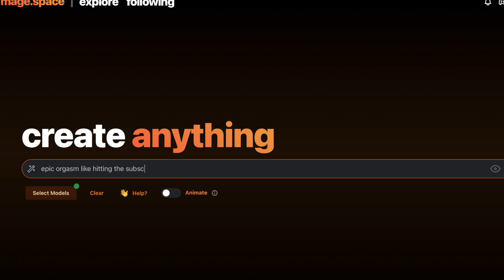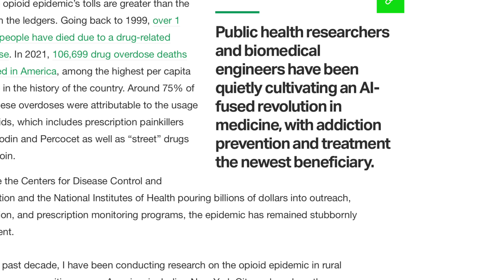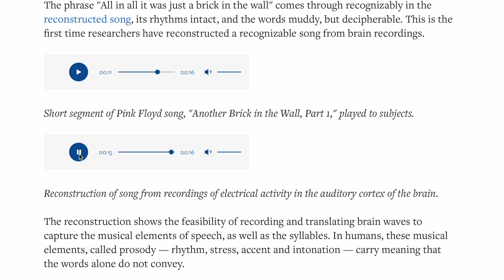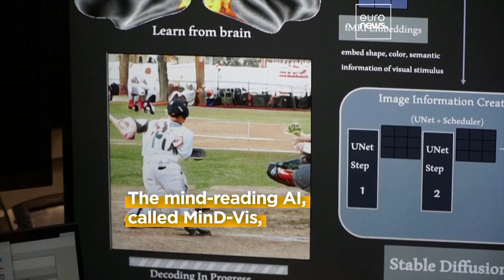Each One Is Unique!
Hey everyone! Dylan Curious here. Today, we're diving deep into the latest breakthroughs in artificial intelligence and their application to brain imaging. We're seeing a whole new world of possibilities opening up, from visualizing pleasure to predicting opioid addiction and even potentially paving the way for real telepathy.

First, let's talk about the amazing experiment where scientists used AI to visualize orgasms. Yes, you heard it right. They successfully translated the unique brainwave patterns that occur during an orgasm into visuals, akin to how a text-to-image prompt works. This study offers a fascinating insight into the diversity of our experiences, emphasizing that no two orgasms are the same - much like snowflakes.

Next, we're exploring the potential of AI in predicting opioid addiction. By reading brainwave patterns, AI can help identify who's most susceptible to opioid abuse. This could have a significant impact on public health and addiction treatment, including the development of wearable devices that auto-administer overdose reversal agents. However, it's important that we tread carefully to avoid potential misuse and discrimination.

Shifting gears, AI is also helping us understand autism better. Researchers have trained a machine learning model on brain MRI scans from hundreds of individuals, including those diagnosed with autism. The result? The model can accurately detect autism from a brain scan 95% of the time - a massive leap forward in diagnostics.

Ever had a song stuck in your head? Well, AI could help us understand why. By training AI on brain recordings correlating to specific music, neuroscientists were able to reproduce the rhythms of a song and gain insights into how our brains process music and speech.

Finally, we're looking at how AI might be able to read the signals of the brain and reconstruct our thoughts like a film playing on a movie screen. Researchers in Singapore have developed a mind-reading AI technology that translates brain patterns into video. It's still early days, but the potential applications, from assisting those with disabilities to enabling new forms of communication, are truly exciting.

However, as we venture into this uncharted territory, it's crucial to be aware of the possible downsides. The idea of someone being able to read your brain raises significant privacy and security concerns. But at the same time, the potential benefits are too significant to ignore.

We may be closer than we think to a future where we'll have real telepathy, control devices with our minds, and step into some real cyborg territory.

00:00 - Artificial Intelligence Breakthroughs In Brain Imaging
00:14 - AI Visualizes Orgasms (Each One Is Unique!)
01:47 - AI Can Now Spot Those Most Vulnerable to Opioid Abuse
03:54 - What Secrets Do 500 Brain Images Reveal About Autism?
04:52 - How Close Are We to Non-Invasive Brain Recordings?
07:29 - Recreating Images from Your Brain: The Power of MinD-Vis Explained
09:00 - AI & Brain: Are We Nearing Real Telepathy?